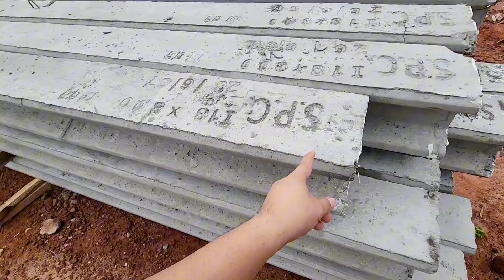ค่าแรง ทำเขื่อน กำแพงกันดิน ราคาเท่าไร? สอนสร้างบ้านขาย Ep.632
สนใจเข้ากลุ่ม คอร์สฟรี สร้างบ้านขาย เริ่มต้นยังไง?
Line : @twh99 (ทักลายมาได้เลย) ส่งลิ้งกลุ่มไห้คับ